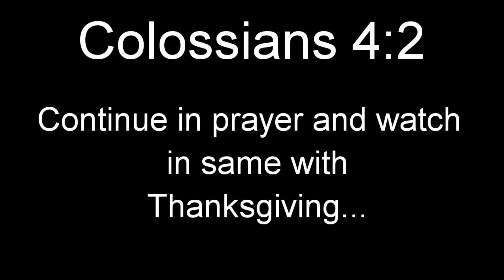*WOW!!! MUST WATCH* Bestie Tag!!!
What do we know about each other? What more can we learn about each other? Best friends for life. WA4L.